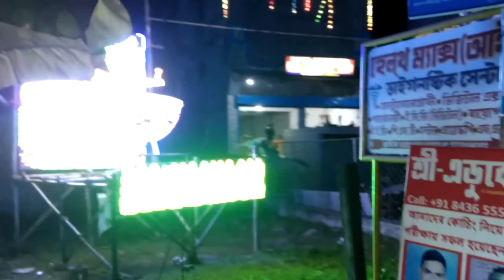KaliPuja 2017-Maynaguri, Jagoroni Club